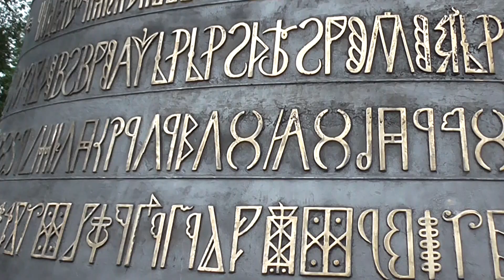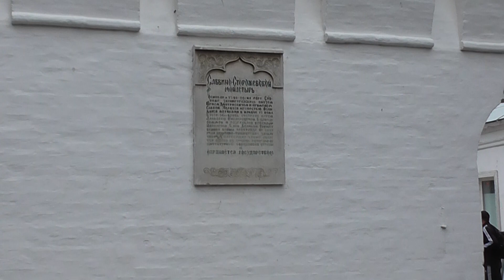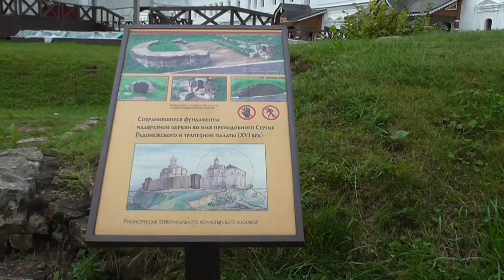Звенигород Саввино- Сторожевский монастырь Zvenigorod Savvino- Storozhevsky Monastery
САВВИНО- СТОРОЖЕВСКИЙ МОНАСТЫРЬ
Монастырь основан в 1398 г. под Звенигородом (50 км от Москвы) на высоком берегу р. Москвы на горе Стороже, которая являлась оборонительным укреплением Московского княжества. Его основал преподобный Савва, Звенигородский чудотворец, один из первых учеников преподобного Сергия Радонежского, по просьбе Звенигородского князя Юрия Дмитриевича, второго сына Великого Московского князя Димитрия Донского.
Первоначально был построен небольшой деревянный храм Рождества Пресвятой Богородицы и келья при нем. Добрая слава о житии Звенигородского игумена разносилась далеко окрест, и иноки стекались в обитель, ища духовного руководства. Строились новые кельи. Монастырь был обнесен деревянной оградой с воротами с северной стороны.
Около 1405 г. был сооружен белокаменный Рождественский собор, у входа в который в 6915 году (по современному летоисчислению — 1406/1407 год) был погребен преподобный Савва, причисленный к лику святых на Макарьевском соборе 1547-го года.
К северу от собора можно увидеть фундаменты древних построек. В ходе раскопок 1955–1957 гг. удалось выяснить, что в начале XVI в. Звенигородским князем Юрием Ивановичем на этом месте были построены Святые ворота с храмом во имя преподобного Сергия Радонежского и трапезной палатой.
В начале XVII в. обитель пострадала во время польско-литовской интервенции.Монастырь стал возрождаться уже при первом Государе из династии Романовых — Михаиле Федоровиче
В 1650–1656 гг. были построены основные здания и крепостные стены (длина 760 м, высота 8–9 м, толщина — около 3 м) с 7 башнями, из которых до наших дней сохранилось шесть. В монастырской ограде были сооружены храмы: надвратный во имя преподобного Сергия Радонежского (1651–1652 гг.), позже переосвященный в честь Живоначальной Троицы; Преображенский (вторая половина XVII в.), а также звонница и Трапезная палата (1650-е гг.), Царский дворец и Царицыны палаты (1650-е гг.), Братский и Келейный корпуса и другие сооружения.
В настоящее время в Саввино-Сторожевском монастыре 30 монахов и послушников. Богослужения совершаются не только в самой обители, но и в 11 приписных к обители храмах, расположенных в Москве, Звенигороде, Кубинке (Одинцовский район), селах Саввинской слободе, Ершово, Молзино (Ногинский район Московской области).